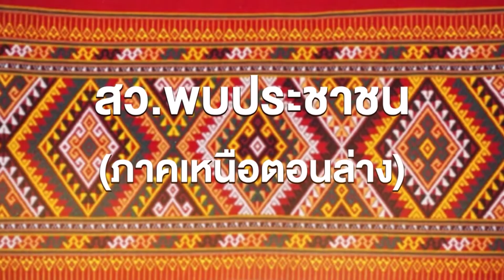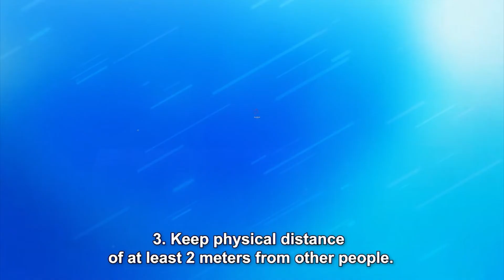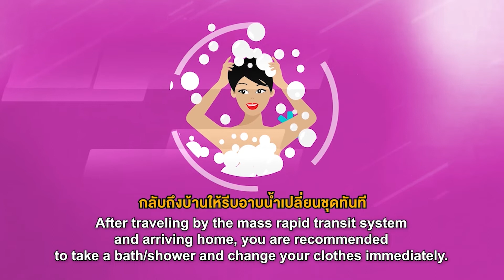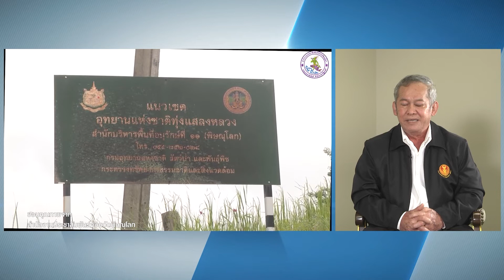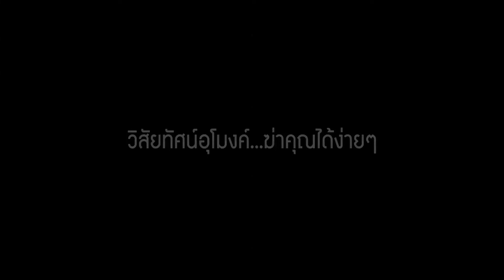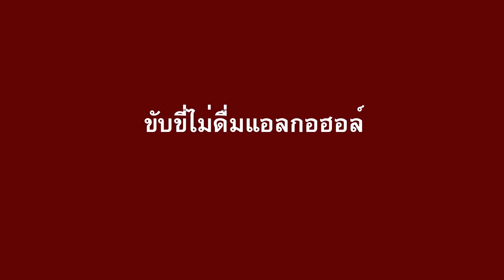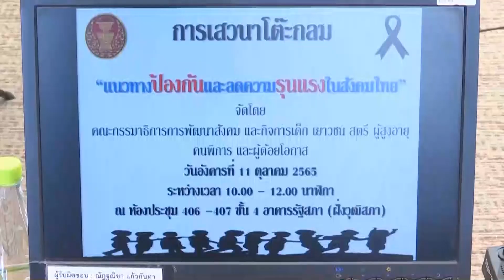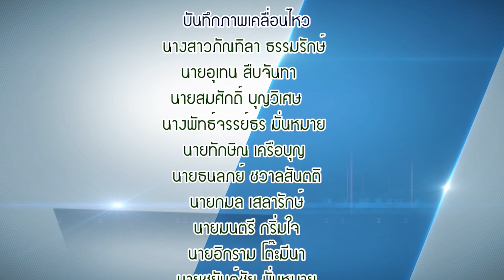วุฒิสภารายสัปดาห์ 23 10 65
ส.ว.กิตติศักดิ์ รัตนวราหะ